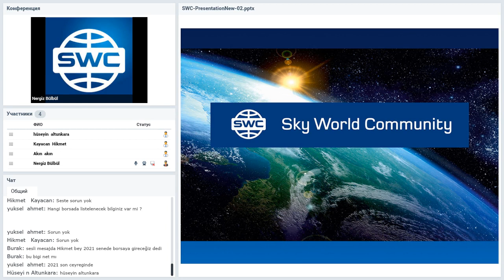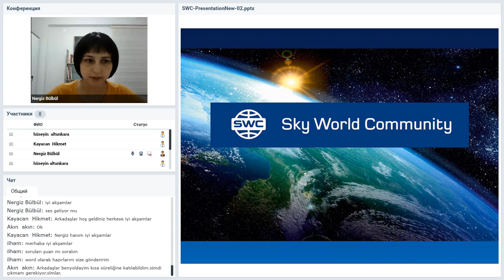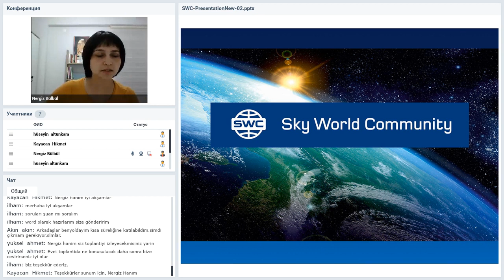Вебинар от 22.10.2020. Presentation of the technology. Турция.